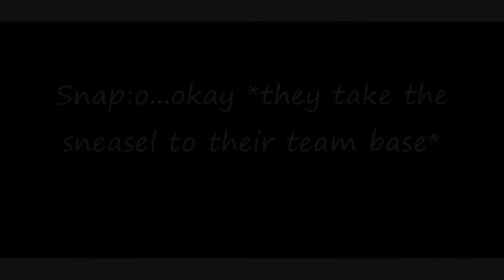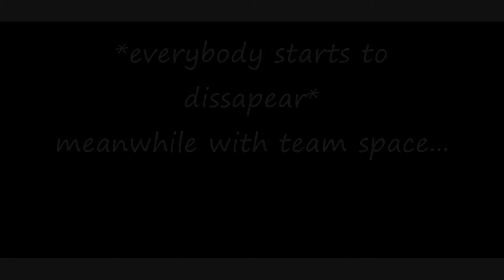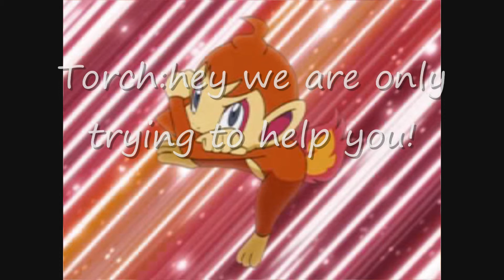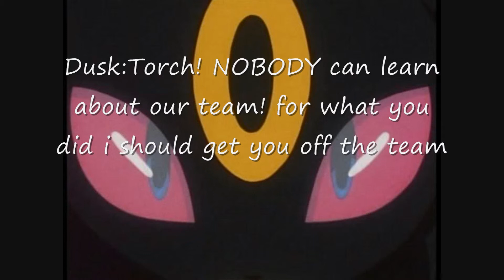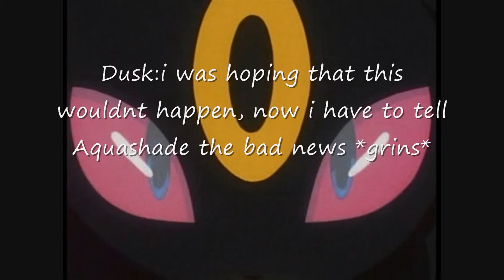the moon clan episode 27